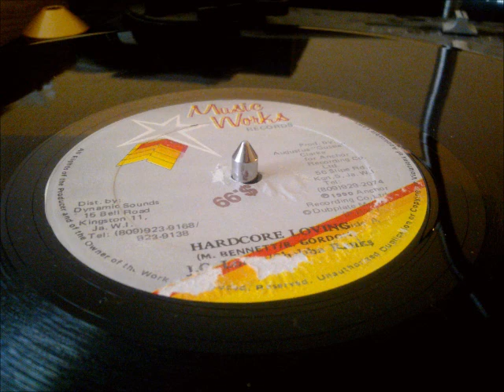Shabba Ranks & J.C. Lodge - Hardcore Loving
Music Works 12"